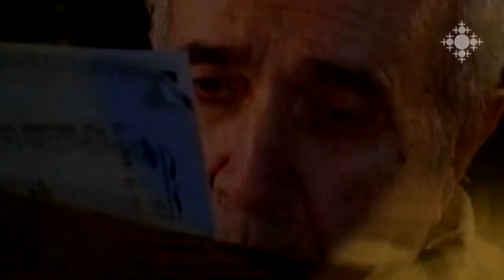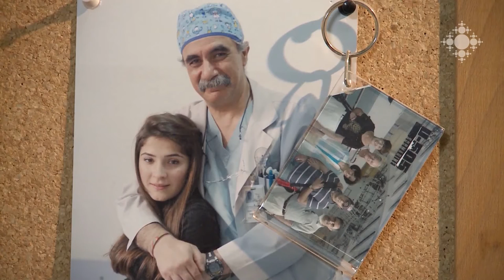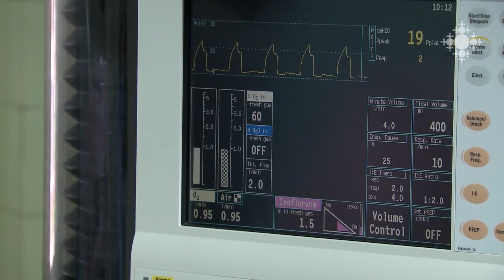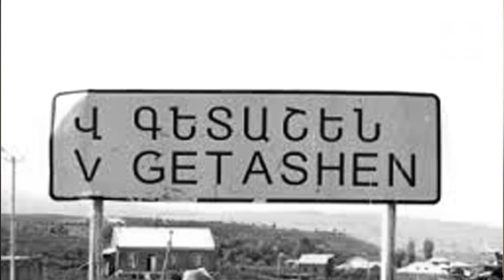Karen Koloyan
screenplay Lusine Balyan
director Artak Avetyan
cameraman Vardges Manukyan
shoghakat TV  2016